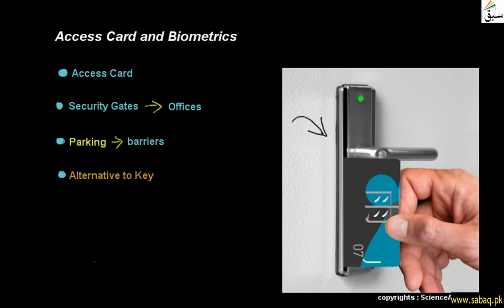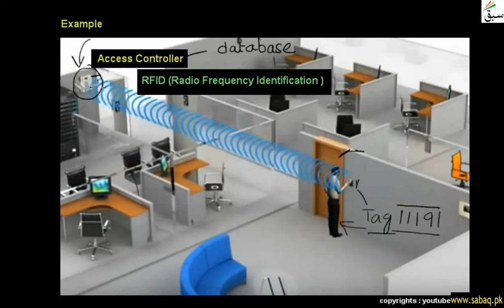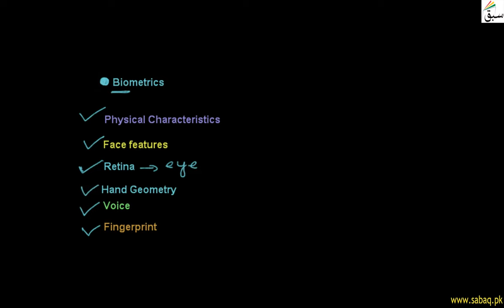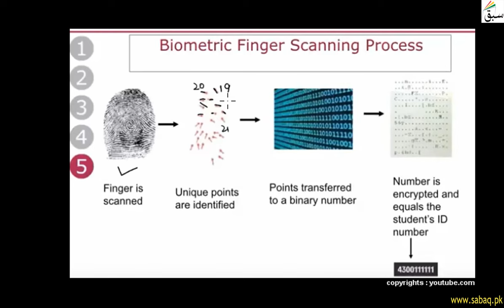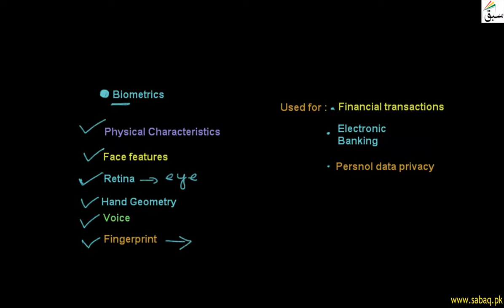Access Card And Biometrics, Computer Science Lecture | Sabaq.pk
Access Card Is An Alternative To Key Uses Rfid  . Biometric Is Identification Via Fingerprint
This video is about: Access Card and Biometrics . Practice tests and free video lectures for Physics, Chemistry, Biology, Math’s, Computer Science, English & more subjects are also available at Sabaq.pk. So, subscribe to Sabaq.pk/Sabaq Foundation now and get high marks in your exams.

CLASSES WE COVER AT SABAQ.PK / SABAQ FOUNDATION:

1. KG
2. Class 1
3. Class 2
4. Class 3
5. Class 4
6. Class 5
7. Class 6
8. Class 7
9. Class 8
10. Class 9
11. Class 10
12. Class 11
13. Class 12
14. Class 13
15. Class 14
16. MCAT
17. ECAT
18. CSS

BOARDS WE COVER AT SABAQ.PK / SABAQ FOUNDATION:

1. FBISE
2. Sindh Board
3. KP Board
4. Balochistan Board
5. Cambridge

STUDY MATERIAL WE OFFER AT SABAQ.PK / SABAQ FOUNDATION:

1. Physics Lectures
2. Chemistry Lectures
3. Mathematics Lectures
4. Biology Lectures
5. English Lectures
6. General Science Lectures
7. Computer Science Lectures
8. General Math Lectures
9. Accounting Lectures
10. Statistics Lectures
11. Advance Accounting Lectures
12. Cost Accounting Lectures
13. Practice Tests
14. Physics Practical
15. Chemistry Practical